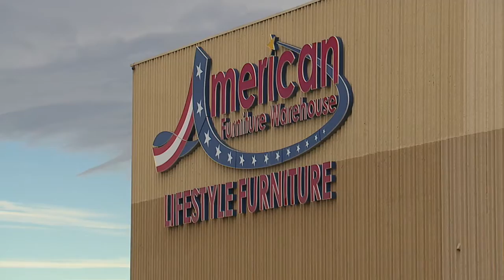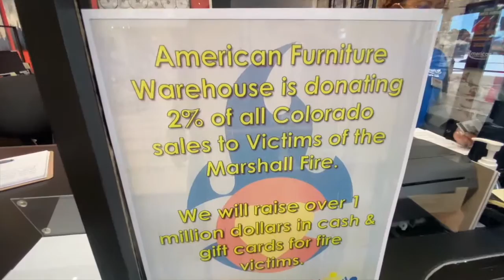p d7gives eddy family 011322BEA